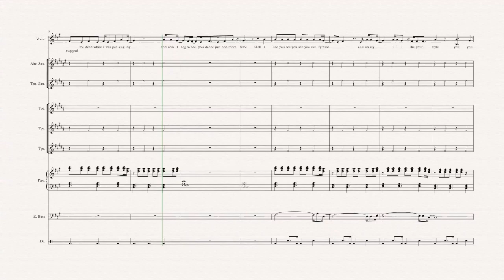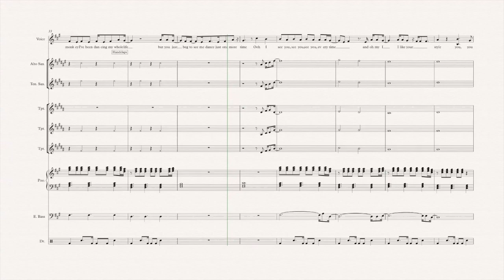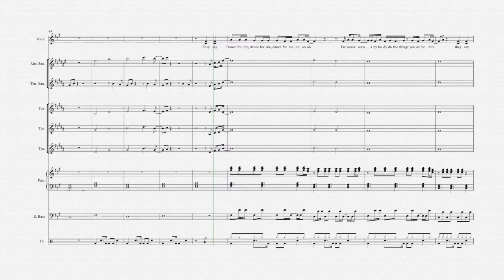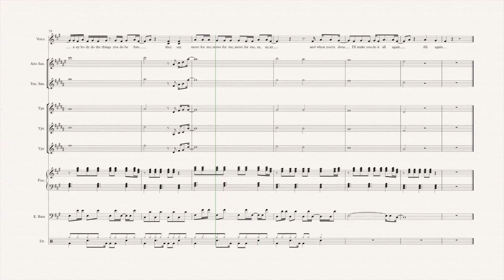Dance Monkey • Tones and I - Cover (sheet music)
Dance Money - arrangement by Opditune

Keep on rocking, Opditune